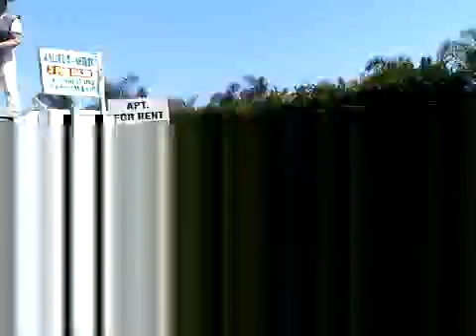C63 AMG vs 2 lamborghini LP640, and Murcielago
C63 AMG vs 2 lamborghini LP640, and Murcielago on PCH in malibu